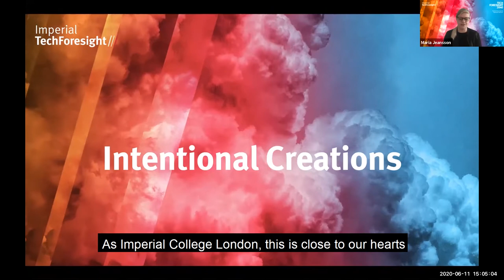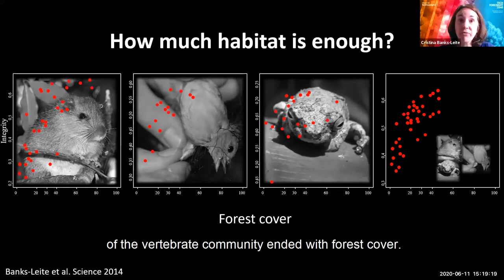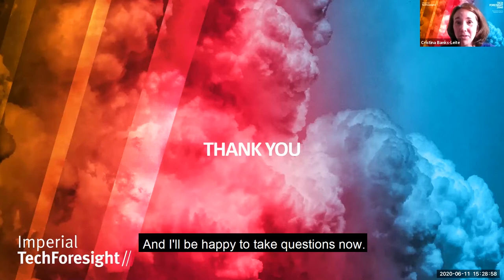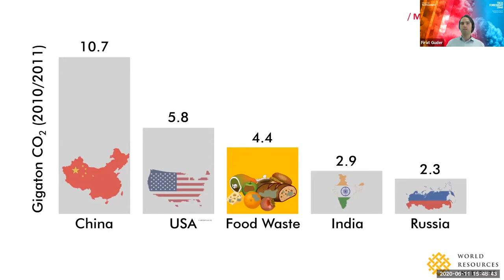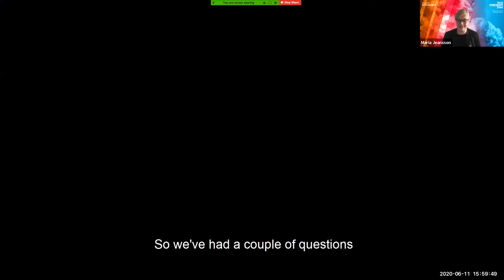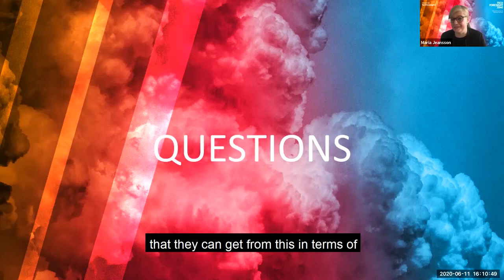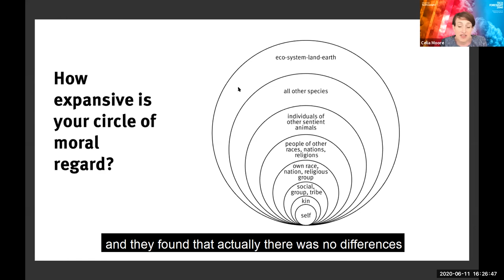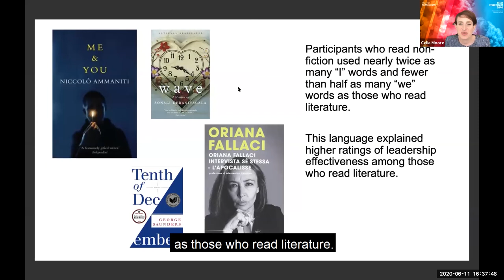Imperial Tech Foresight 2040: Intentional Creations - Meta-Motivations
For more information about Imperial Tech Foresight, previous events and horizon scanning for your business, visit the

Imperial College London's leading researchers explain how science and technology can be employed to make ethical and sustainable data-driven decisions, from protecting the environment and reducing food waste through to effective leadership during uncertain times.

Find out more about this event on the Imperial Tech Foresight microsite

Interact and share your thoughts via the hashtag TF2040 on social media.

This event was powered by Imperial Business Partners.